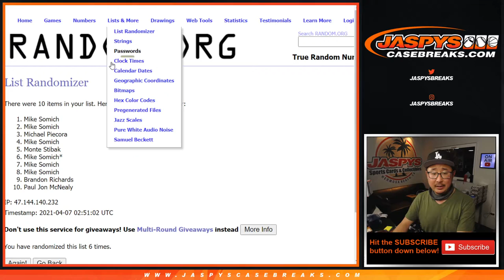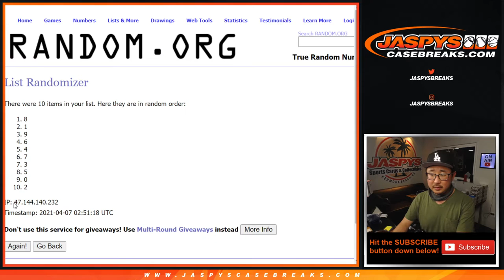RNB: NYY, etc // Tu, 04.06.21 // PYT #10 // 2021 Topps Definitive Collection Baseball (MLB)